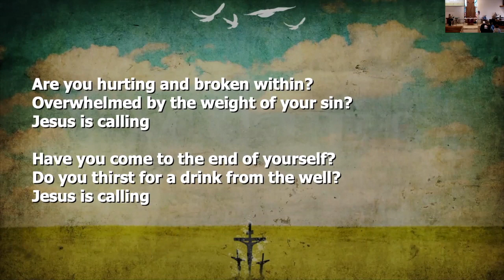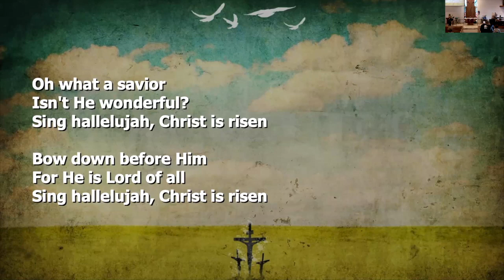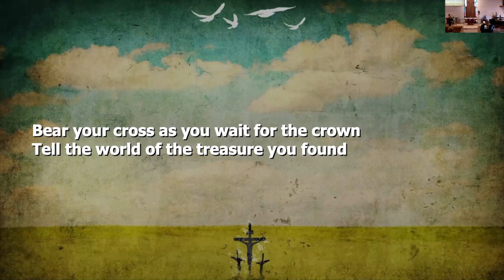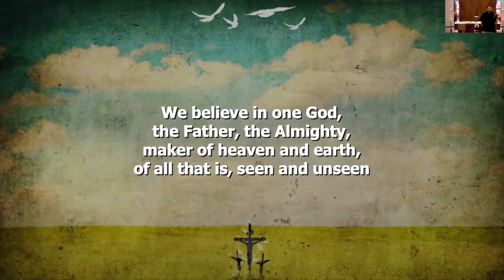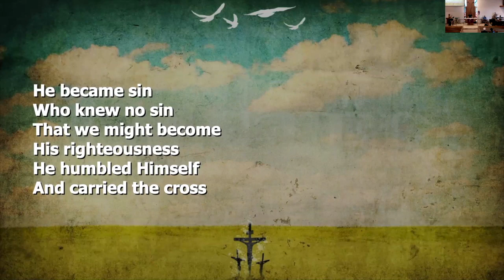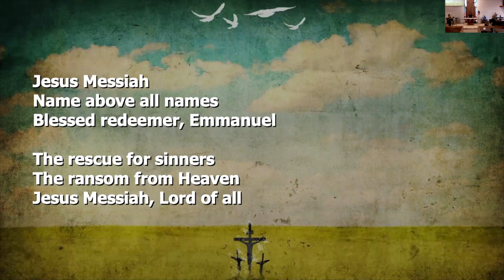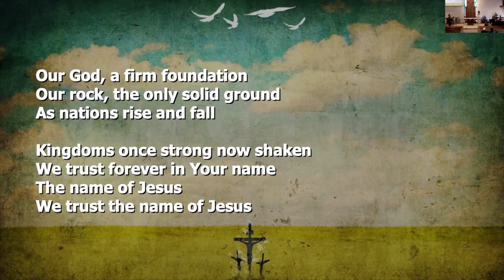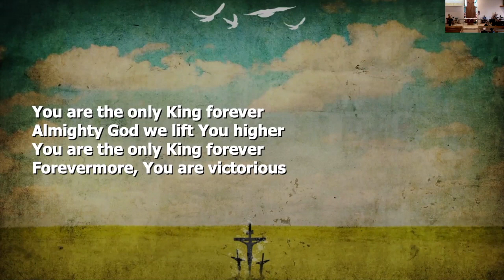February 21st, 2021 Praise Service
February 21st, 2021 10:00 AM Praise Worship Service via Zoom.